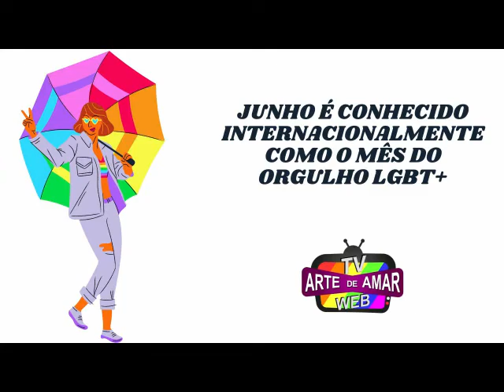Mês do Orgulho LGBTQIA+